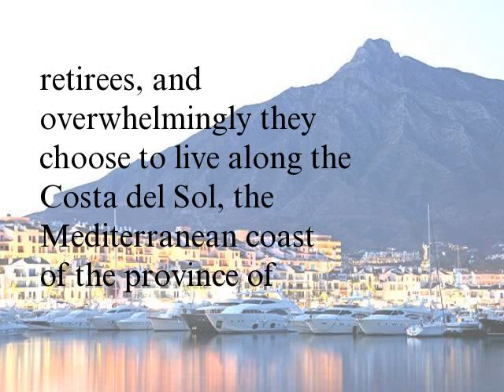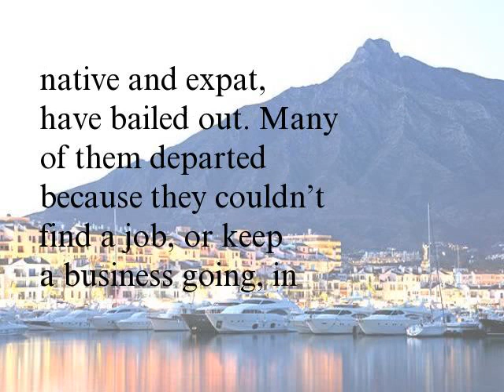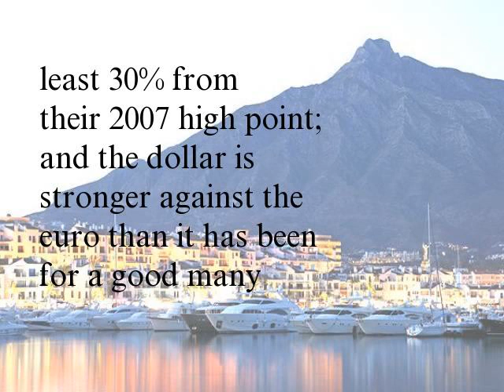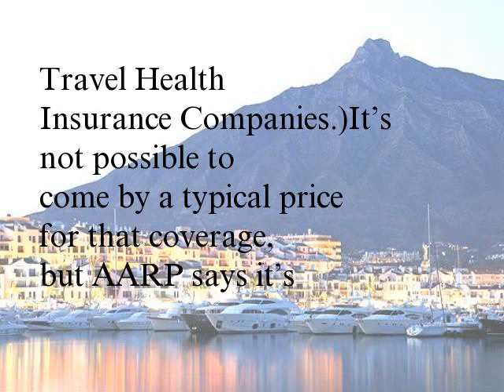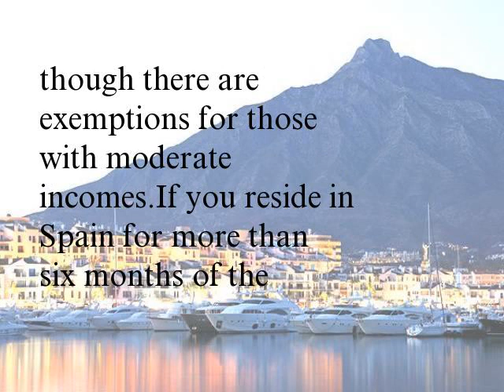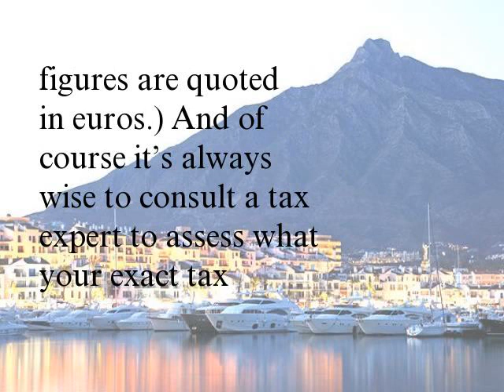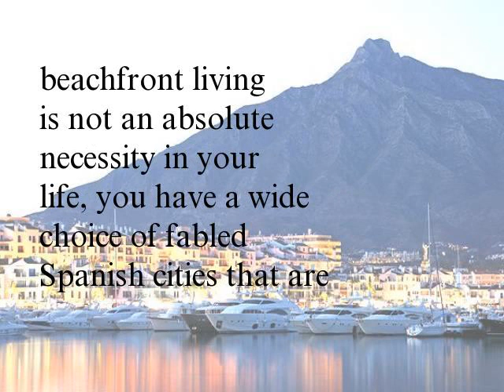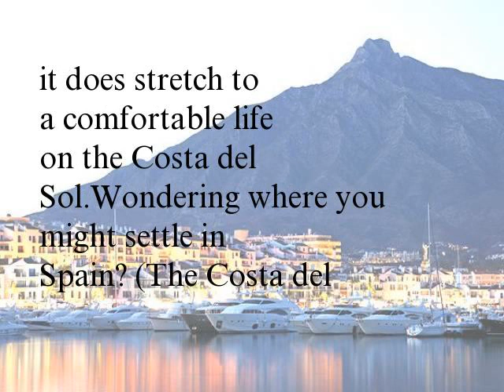How Much Money Do You Need to Retire in Spain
If you’re considering making a new life for yourself in Spain, you’re hardly alone. More than 5.5 million foreign nationals are now living in Spain, accounting for more than 12% of its population. Spain’s expat population is dominated by British citizens, but an increasing number of Americans are finding their way there, too.
Many of them are retirees, and overwhelmingly they choose to live along the Costa del Sol, the Mediterranean coast of the province of Málaga known for its near-perfect weather, low-cost living and no-stress lifestyle.
Here’s the Twist
So far, so good. But this story has a contemporary twist. The banking crisis of 2008 hit Spain particularly hard. In financial terms, it was one of the PIIGS, standing for Portugal, Ireland, Italy, Greece and Spain, the countries with the rockiest economies in the eurozone.
Since that crisis, jobs have disappeared, real estate prices have plunged, and many residents, both native and expat, have bailed out. Many of them departed because they couldn’t find a job, or keep a business going, in the severe economic downturn.
Needless to say, if you’re considering a retirement life in Spain, you shouldn’t be looking for a job. If you’re wondering whether your particular combination of savings, pension and/or Social Security will stretch to a life in Spain, you should consider two recent phenomena: Real estate prices in Spain remain down at least 30% from their 2007 high point; and the dollar is stronger against the euro than it has been for a good many years. Both of these factors make Spain in 2015 considerably more affordable than most of the United States. (See Do You Get U.S. Tax Deductions On Real Estate Abroad? and How To Finance Foreign Real Estate to learn more about buying a house abroad.)
AARP estimates that a frugal lifestyle in Spain will cost about $20,000 a year, while a comfortable retirement would cost about $25,000.
Running the Numbers
First, consider the two biggest financial concerns of most retirees, housing and medical care.
In Marbella, a lively resort town that is far from the cheapest perch in the Costa del Sol, a one-bedroom apartment can be rented for about $500 to $572 a month, according to Numbeo.com. Real estate costs range from about $206 to about $250 per square foot.
As a resident of Spain, you may be eligible for its well-regarded public healthcare program, but most expats opt for private insurance to avoid a long wait for non-emergency treatment. There are many companies that specialize in health insurance plans for expats. (See Top 10 Travel Health Insurance Companies.)
It’s not possible to come by a typical price for that coverage, but AARP says it’s generally cheaper than comparable insurance in the U.S. One retiree, age 74, pays $230 a month for full coverage, for instance, and prescription drugs cost about a third of the price charged in the U.S.
All this, plus low property taxes and no sales tax.
JustLanded.com o